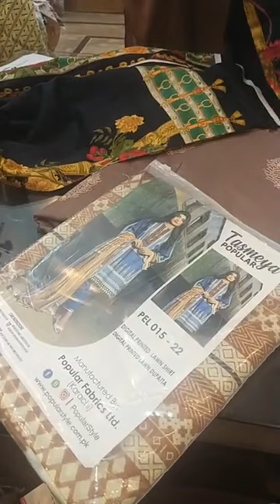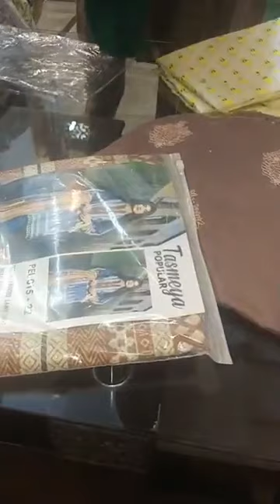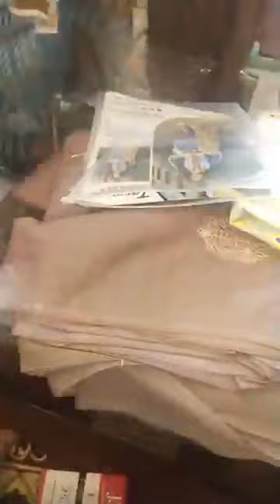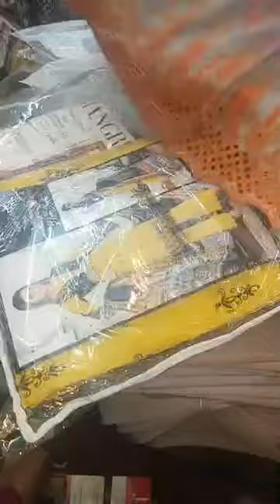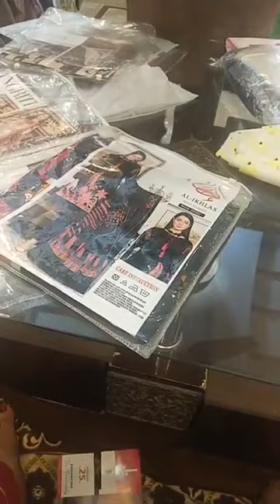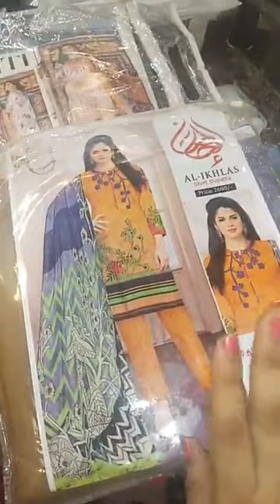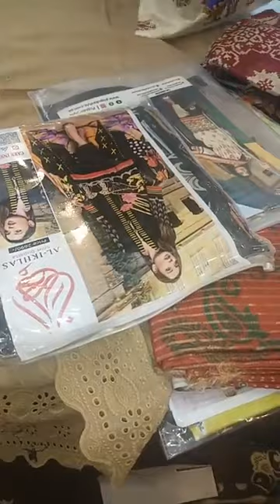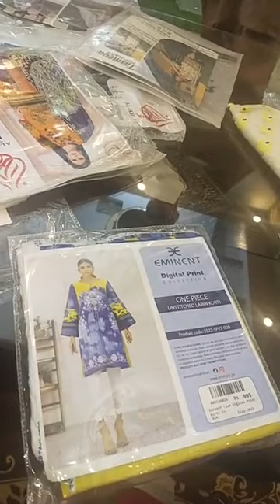newarrival lawn popular mariab sanasafinaz gulahmed khadi aghanoor partyware stylodressing